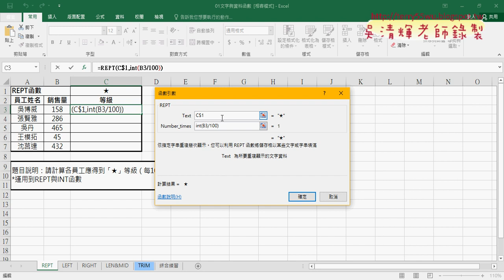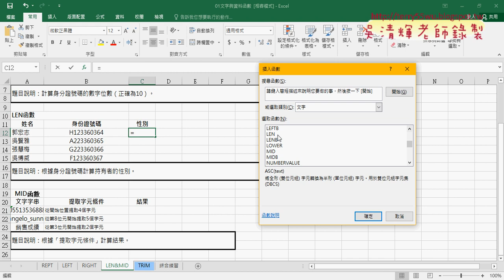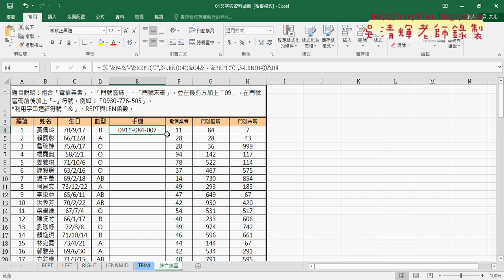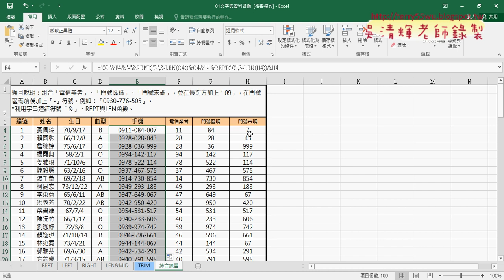02 用REPT與LEN函數串接